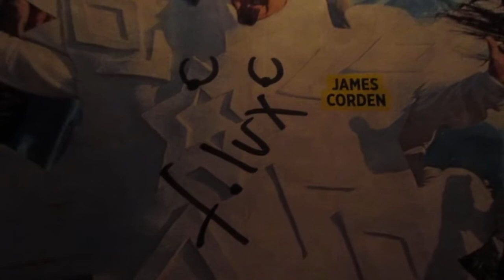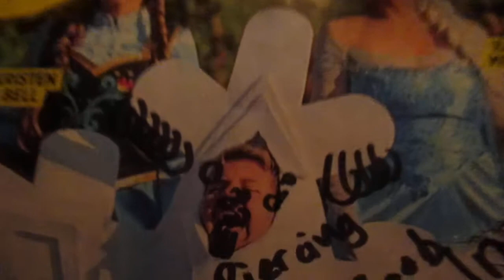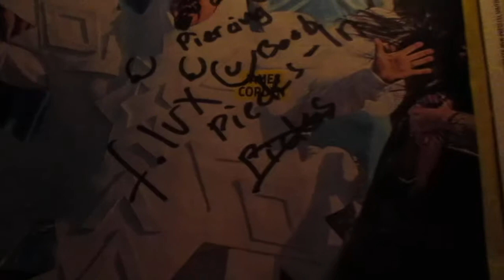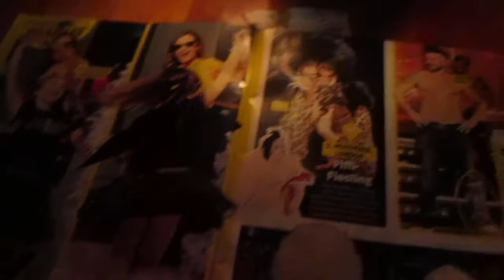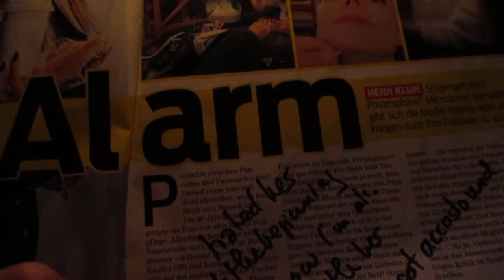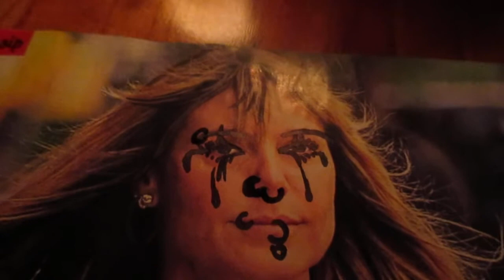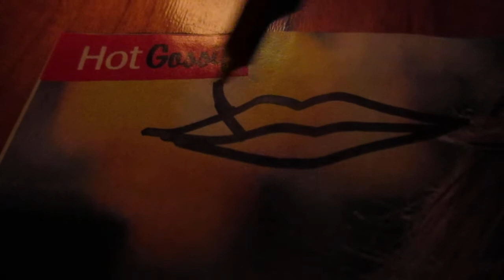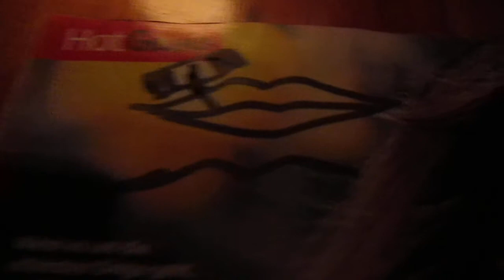IN TOUCH Whisper ASMR by Nina Wild for Winter Nights 2 of 6